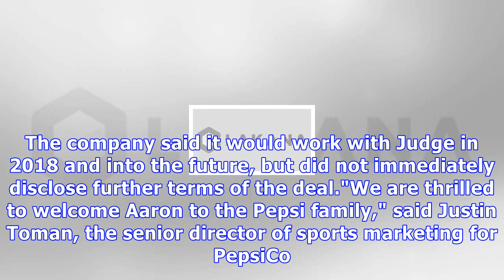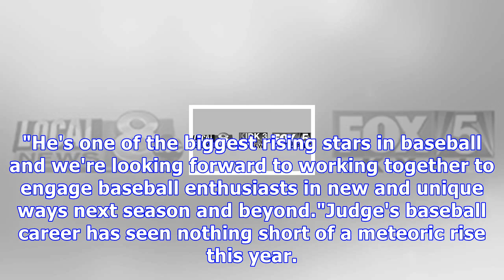Yankees star aaron judge signs deal with pepsi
Adam Hunger/Getty Images Aaron Judge hits his 50th home run of the 2017 MLB season. NEW YORK (CNNMoney) - Aaron Judge represents the new generation -- for the New York Yankees, and now, for Pepsi. The Yankees outfielder and finalist for the Rookie of the Year will serve as the new spokesperson for Pepsi, the soda giant announced Monday."Having grown up with Pepsi in my home, it makes this partnership even more special," Judge said in a statement. Judge will represent Pepsi beverages, including r...